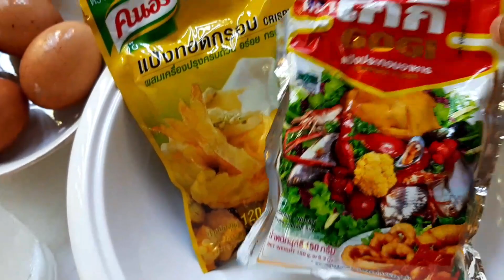ทำหอยทอดกินกันค่ะหอยทอดแป้งกรอบราดน้ำจิ้มเยิ้มๆอร่อยๆเลย